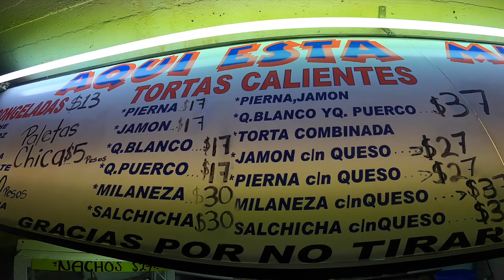La Basílica de Guadalupe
Este es un video muy especial para nosotros, visitamos la Basílica de Guadalupe. Fuera de toda religión, este es un lugar muy bello y especial que visitar en Ciudad de Mexico.

Y para nosotros fue la oportunidad de agradecer por todas las cosas buenas que nos ocurren, pedir por nuestra familia y hacer nuestras promesas hacia la virgen. Fue una visita llena de paz, amor y mucha historia.